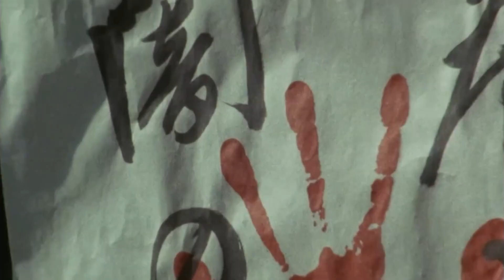Miyamoto Masashi - greatest warriors in history. A historical documentary of possible.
Join us on an awe-inspiring journey into the life and legend of Miyamoto Musashi, one of history's most celebrated warriors. In this gripping historical documentary, we explore the remarkable story of the legendary samurai, strategist, and swordsman who left an indelible mark on the world of martial arts and warfare.

🥋 Witness the artistry of Musashi's unique two-sword technique.
🌸 Immerse yourself in the world of feudal Japan during his time.
⚔️ Uncover the wisdom of "The Book of Five Rings" and its timeless lessons.

Through expert insights, authentic reenactments, and breathtaking visuals, we delve deep into Masash's battles, philosophy, and enduring legacy. Discover what made this warrior a true icon of martial prowess and honour.